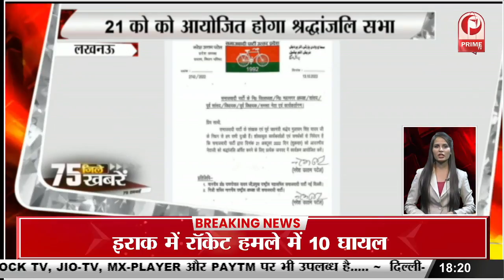आगरा में अब मुस्लिम कब्रिस्तान में नहीं बनाई जाएंगी पक्की कब्रे || Prime Tv